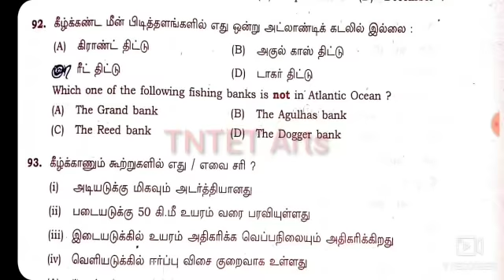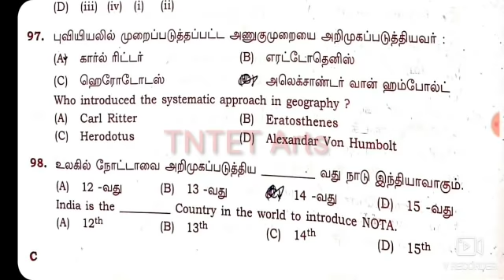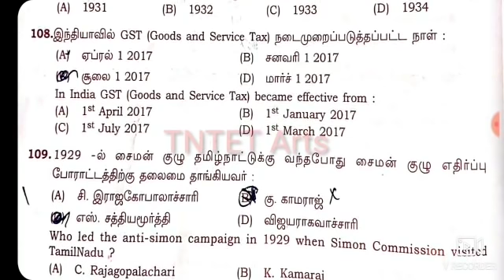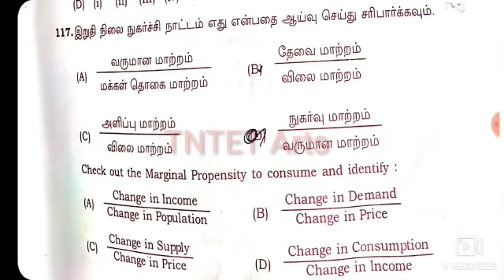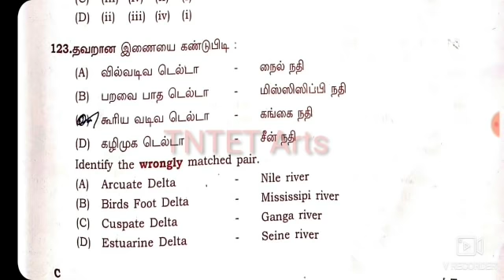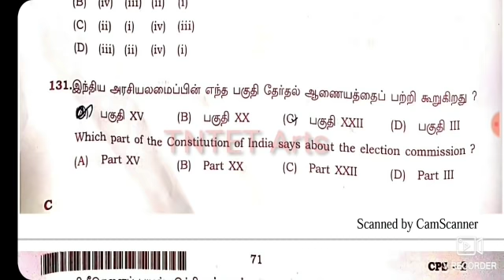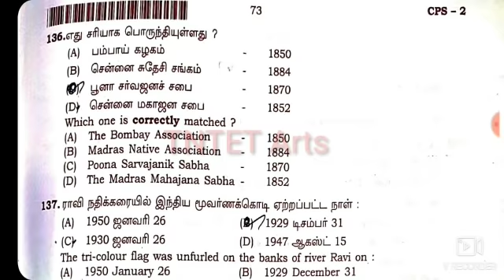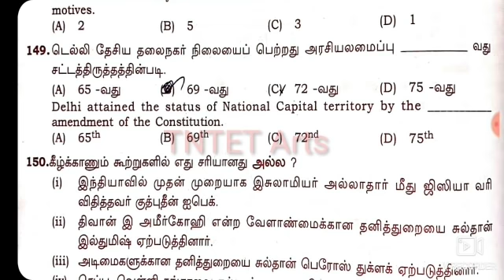TNTET paper 2 answer key 09-06-2019//social science TNTET key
This is a tentative key